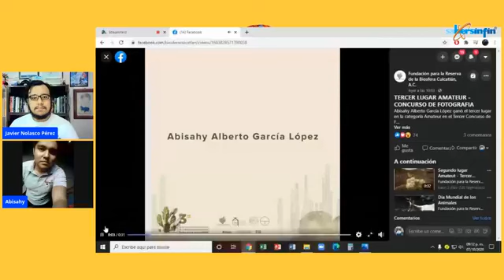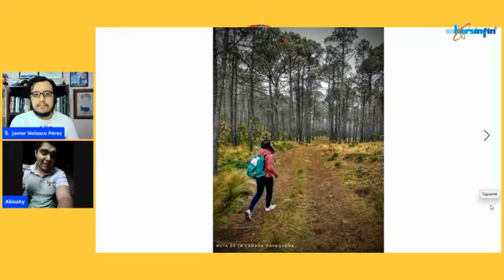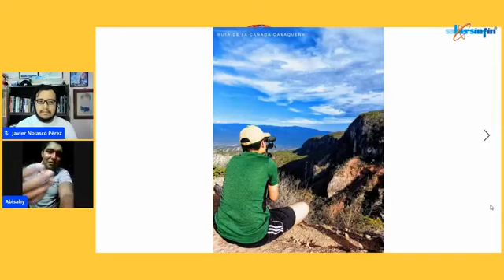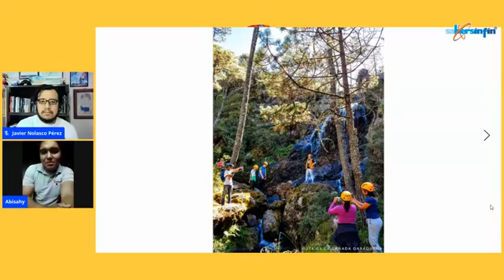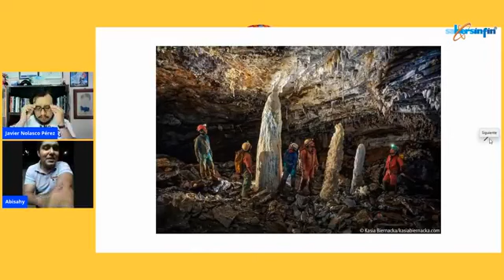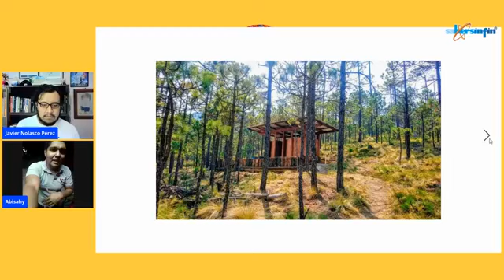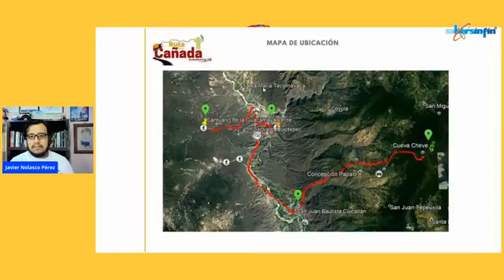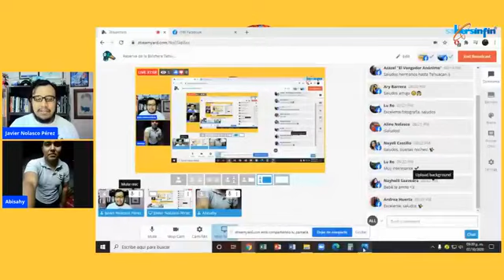Reserva de la Biósfera Tehuacán-Cuicatlán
En esta ocasión, platicamos con Abisahy Alberto García López, ganador del tercer lugar en la categoría Amateur en el Tercer Concurso de Fotografía de la Reserva de la Biósfera Tehuacán-Cuicatlán. Conduce: Javier Nolasco Pérez.